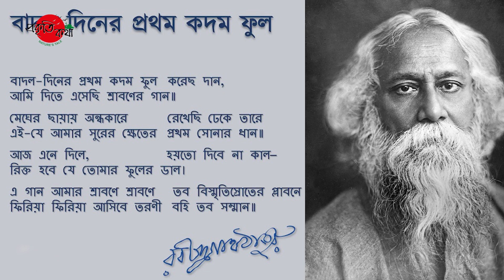বর্ষায় ফুলের হাসি | The Blooming Flowers In Monsoon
Title: বর্ষায় ফুলের হাসি | The Blooming Flowers In Monsoon

Bangladesh is a land of natural beauty.
It is rich in flowers, fruits, trees, and seasonal diversity.
Six seasons come one after another in Bangladesh.
The monsoon of Asharh and Shrabon months is the 2nd in the seasonal cycle.
It is a season of monsoon winds.
When the people suffer from the scorching heat of summer, the monsoon arrives.
The monsoon is the most nostalgic season for Bengalis.
It is the queen of nature due to its beauty.
Because the monsoon flowers have a profound impact on the minds of Bengalis.
During this time, flowers enchant everyone with their freshness, beauty, and fragrance.
The blooming flowers during the monsoon captivate everyone.
Various colorful flowers peek through the green leaves.
Such as Burflower, Screwpine, Orange Jasmine, Crape Jasmine, Indian Shot, Yellow Trumpet, Water Lily, Lotus, Crown Flower, Water Hyacinths, Pink Morning Glory, Water Primrose, Flame Lily, Jungle Flame, Allamanda, Medlar, and different colored Orchids.

The rain-washed blossoming Burflower signals the arrival of the monsoon.
The flower appears in its familiar form, refreshed by the rain.
The rain-washed Burflower brings joy to the poet.

Inspired by the beauty of the Burflower and the monsoon, poet Rabindranath Tagore wrote,

Similarly, poet Kazi Nazrul Islam wrote about Burflower and Screwpine,

Screwpine is a popular flower in Bangladesh.
It blooms throughout the months of Asharh and Shrabon.
Screwpine forests are found in St. Martin's Island and the Sundarbans.
Supported by its aerial roots, Screwpine stands along the edges of salt water.
Screwpine is known as Keora in Hindi and Ketaki in Sanskrit.

The beautiful yellow flower is called the Yellow Trumpet.
This bell-shaped, scentless, golden-colored flower is locally known as Sonapati.
Another unique flower of the monsoon is the Indian Shot.
It is also locally known as Sarbajaya.
From every corner of rural Bangladesh, it attracts everyone's attention.
Jungle Flame blooms during the monsoon, enhancing the beauty of nature.
White and red Jungle Flame are found in our country.
Different colored Zephyrlily make the pain land beautiful during the monsoon.
The stunning Elephant Apple blooms in the early monsoon.
This flower blooms among the large leaves.

The fragrance of Arabian Jasmine and Medlar floats in the air with the rhythm of rain.
The sweet fragrance of Medlar remains even when the flower dries up.
That’s why, it is called the ever-fragrant flowers of the monsoon.
The purple-colored Pink Morning Glory peeking through the green leaves enhances the beauty.
Also, the colorful Cape Periwinkle and Indian Shot are seen in the continuous rain.

During the monsoon, aquatic flowers bloom in the canals and beels.
Water Lily and Lotus begin to bloom with the arrival of monsoon.
The national flower, Water Lily, enhances the beauty of rural Bangladesh during monsoon.
Another stunning beauty of nature is the Water Hyacinths.
Despite being neglected, its beauty attracts everyone.
Among the white flowers of the monsoon are Arabian Jasmine, Orange Jasmine, white Frangipani, Malati, Jasmine, Medlar, Gardenia, and Tuberose.
These are the decorative white flowers of the monsoon.

The monsoon and its flowers bring rhythm to our lives.
To keep the monsoon's nature colorful and lively, we should plant many trees to beautify nature.
Then nature will be well, and so will we.